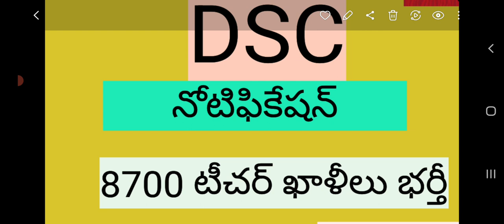# ఆగస్టులో డీఎస్సీ నోటిఫికేషన్ విడుదల#dsc#8700 టీచర్ పోస్టులు భర్తీ